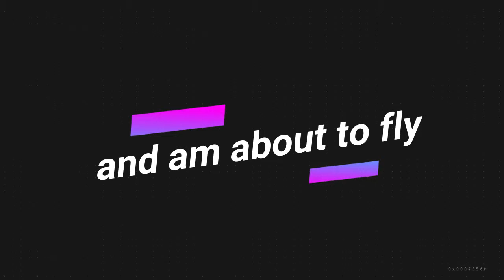My Video- REDAFARIAN